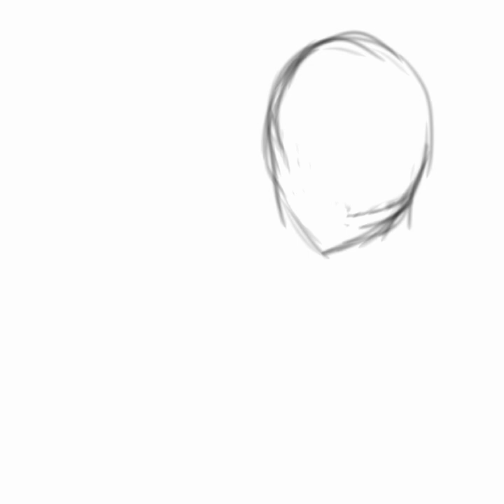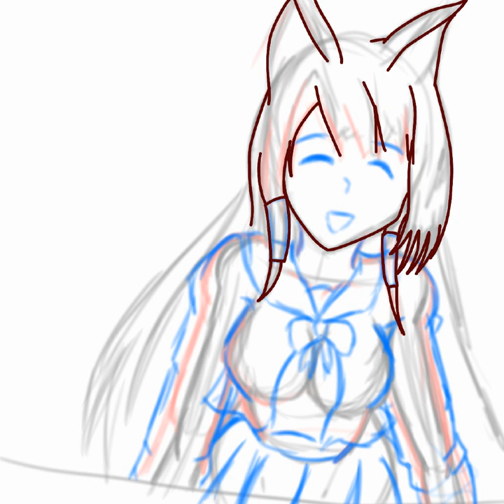Azur lane High school uniform Akagi, One -kagayaku kisetsu e- || Anime Manga Drawing Timelapse